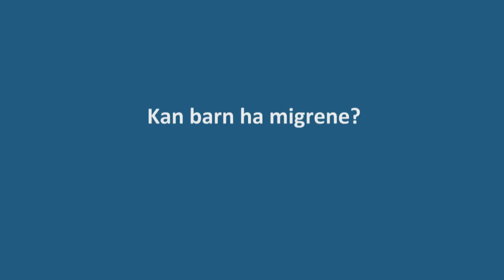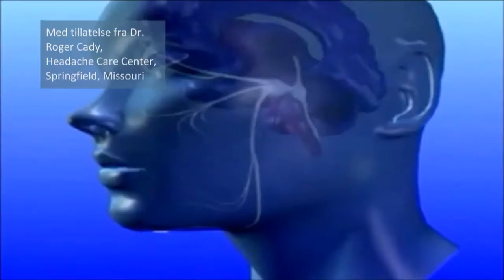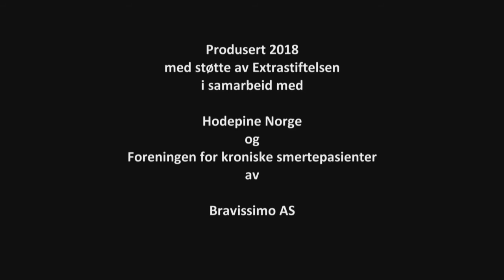Barn og unge med migrene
MIGRENE: Migrene hos barn kan vise seg på andre måter enn hos voksne. Her forteller barn og ungdom selv hvordan de opplever å ha migrene. Video: Barnehodepine.no